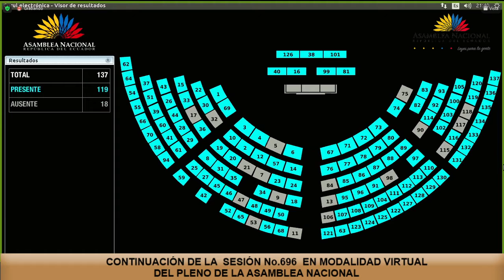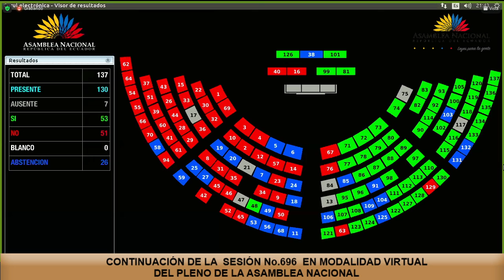Votación de la moción 28 - Sesión 696 - ReformasConstitucionales​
16 de marzo de 2021
Informe para Segundo Debate del Proyecto de Reforma Parcial a la Constitución de la República del Ecuador presentada por el Comité por la Institucionalización Democrática.